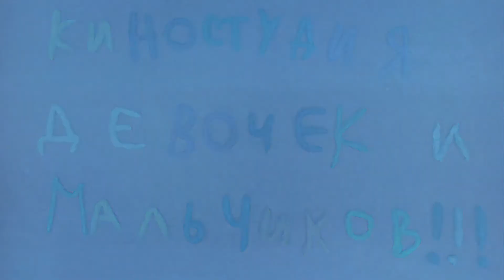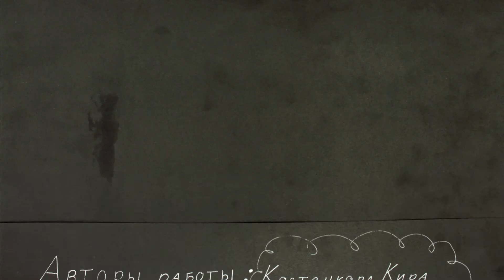3B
Мультфильм с мастер-класса в школе